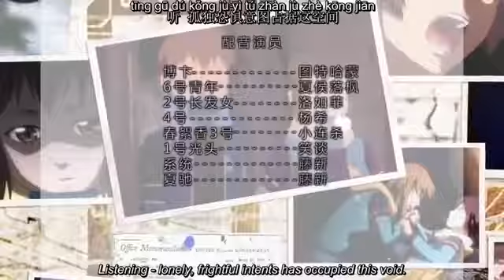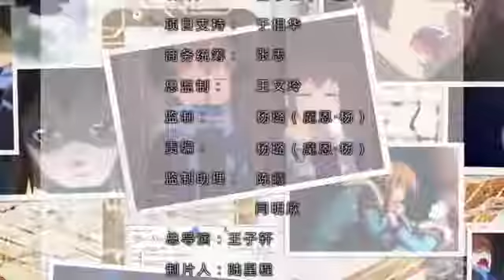Die Now Episode 8 - English Sub.mp4